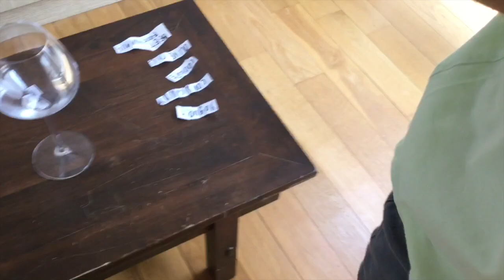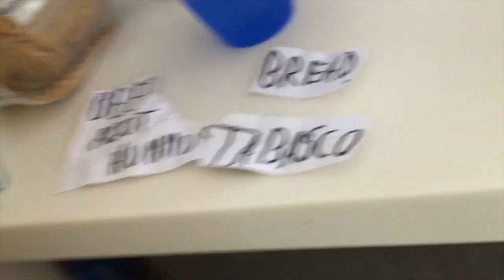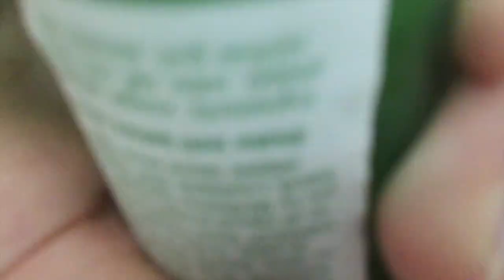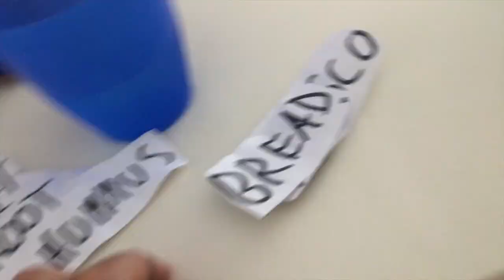*WORST* ingrediants to put in a juice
The photos that i took are from google and giphy the song that i used is called New Light by John Mayer